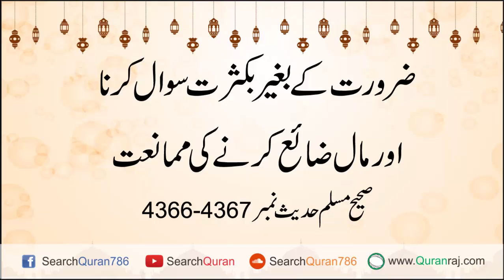zarorat kay baghair baqasrat sawal karna aur maal zaia karny ki mamanat